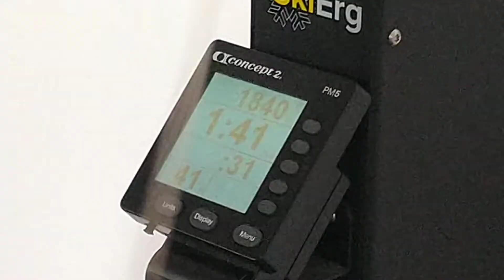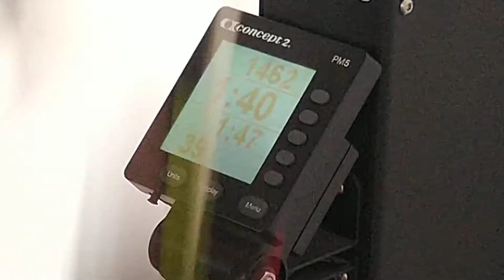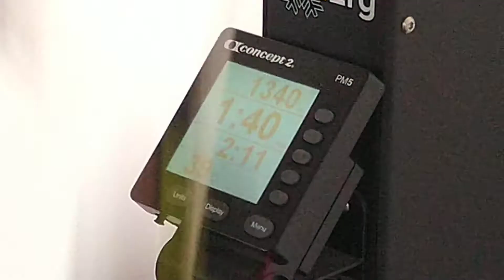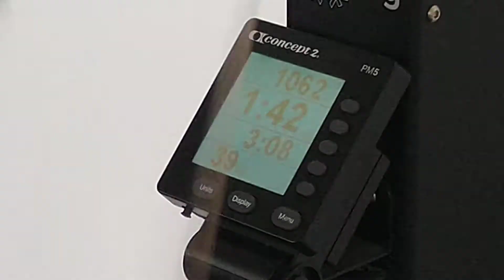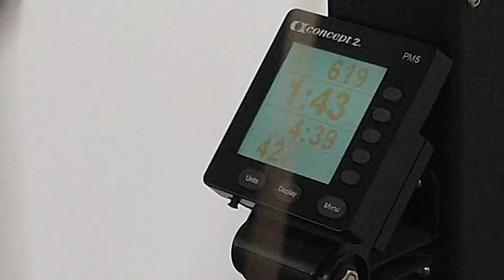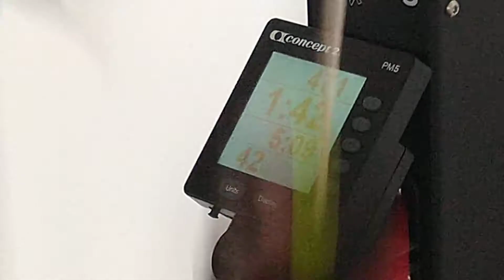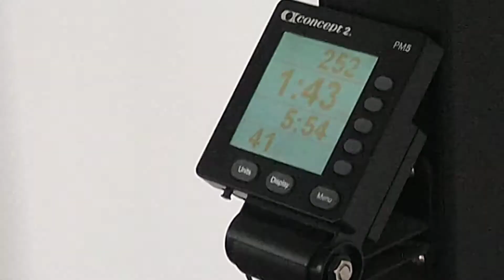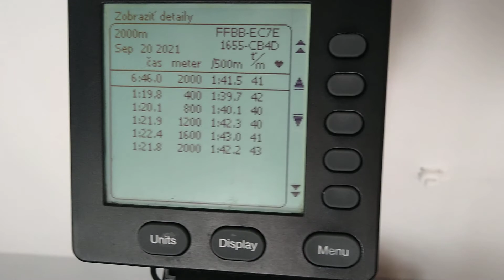Milan Lackovič, SkiErg 2000m, 20.9.2021